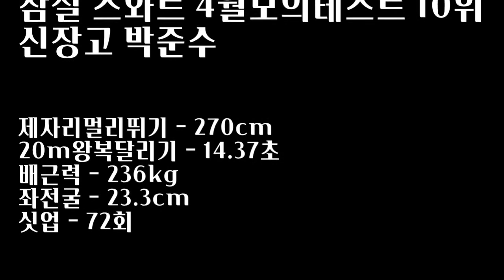엉덩이왕 인서울가보자!!ㅣ5월모의테스트 10위 신장고 박준수 [스왓TV]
5월모의테스트 10위 신장고 박준수

20m왕복달리기 - 14.37초
배근력 - 236kg
싯업 - 72회
좌전굴 - 23.3cm

lovesanglee0